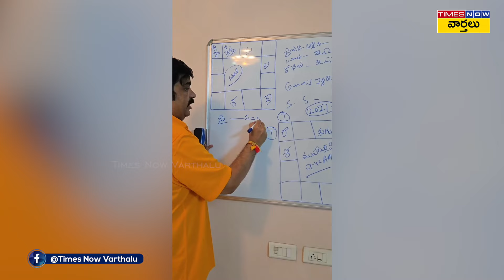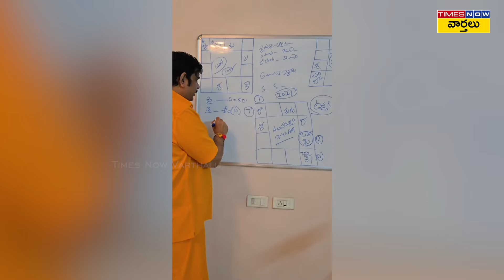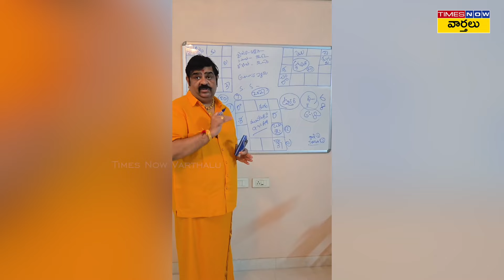శోభిత కంటే సమంత జాతకం సూపర్ || Venu Swamy Compare Samantha Horoscope With Sobitha Horpscope